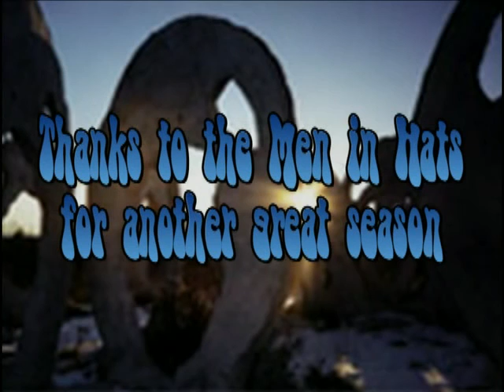2007 OD Tour Finale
Amazing temp disc golf course set up at Screaming Heads near Burk's Falls, Ontario